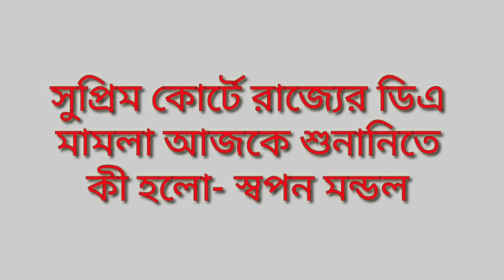DA মামলা সুপ্রিম কোর্টে কী হলো আজ জানালেন স্বপন মন্ডল EDUCHARCHA